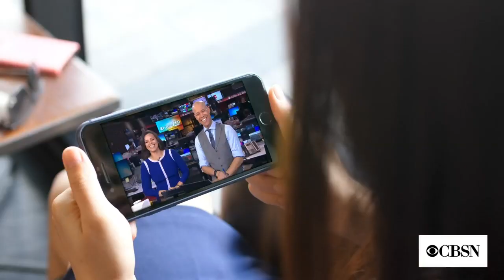CBS Evening News with Norah O'Donnell open - July 8, 2020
Taken from an rebroadcast of the CBS Evening News with Norah O'Donnell from Washington, D.C. on the CBS News streaming news service CBSN.

Courtesy of CBS Broadcasting Inc. a ViacomCBS Company.